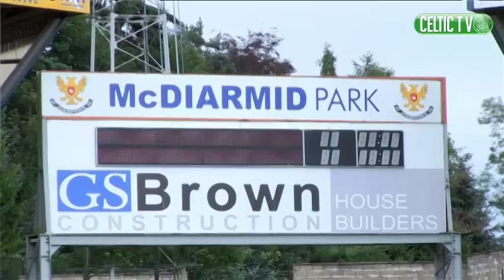Celtic FC - Best of Route 67 so far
Join us on Celtic TV for special features like Route 67, as  Celtic View editor Paul Cuddihy travels the length and breadth of Scotland to highlight our opponent's stadium and history.

Live outside the UK & Ireland? Watch tomorrow's match against St Mirren LIVE on Celtic TV. KO 12.45pm Celtic Park time.